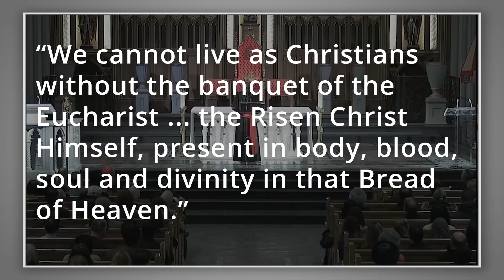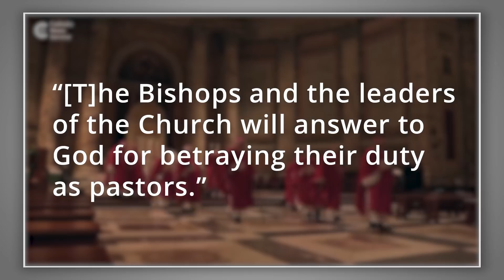Catholic — Headlines — September 15, 2020